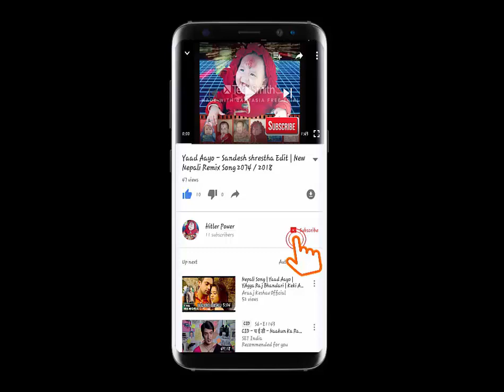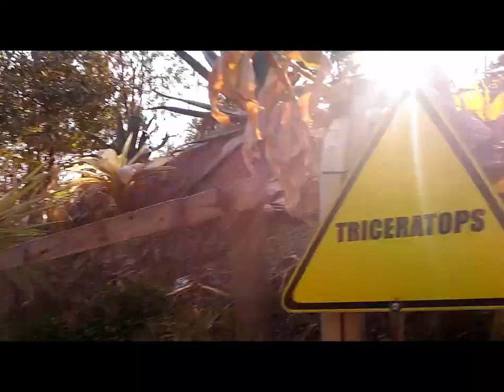ADVENTURES OF DINOSAURS CERATOPS .Short Nepali Movie 2074 / 2018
ADVENTURES OF DINOSAURS CERATOPS .Short Movie 2074 / 2018
All about dinosaurs Visit videos:
Hey friends I am using these Video for entertainment and I hope you can enjoy